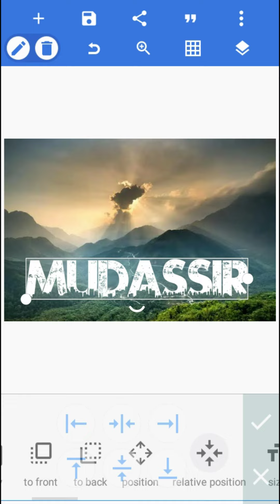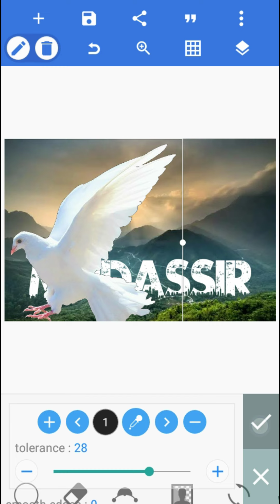Urban Jungle Name Editing in Pixellab | Behind the Trees | 3D Name Animation Tutorial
Get ready to venture into the urban jungle and discover the art of name editing! In this tutorial, learn how to create a stunning 3D name animation that appears behind the trees. Using Pixellab,  we'll explore the techniques of name editing, typography, and visual effects to create a mesmerizing video. Perfect for graphic designers, video editors, and creatives looking to enhance their skills.

In this video, we'll cover:

- Name editing techniques
- 3D text
- Typography and font selection
- Visual effects and compositing
- Styling

Join me on this creative journey and learn how to make your name stand out in the urban jungle!